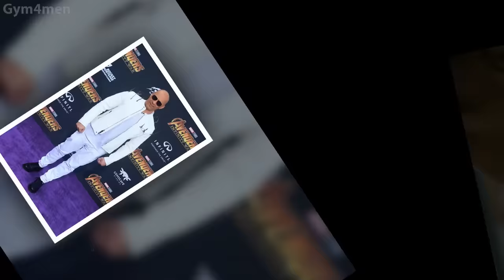The Rock vs Vin Diesel Transformation ★ 2019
The Rock vs Vin Diesel Transformation 2019 | Who is better?